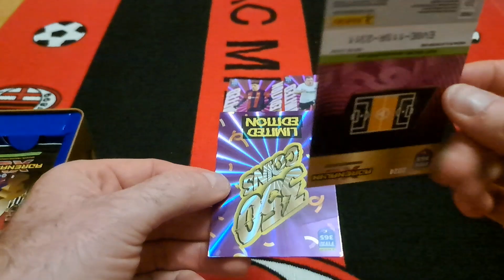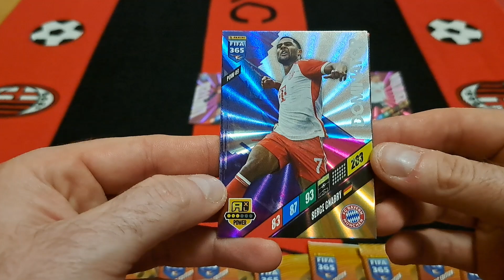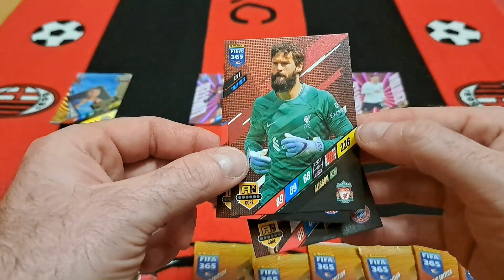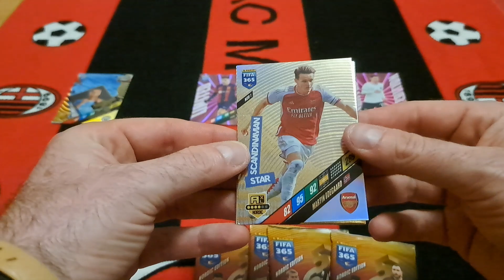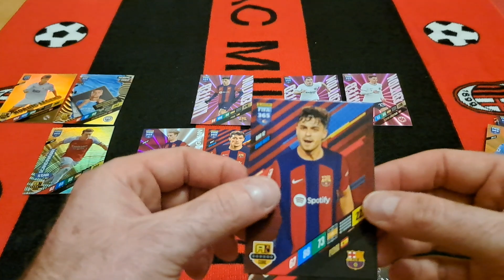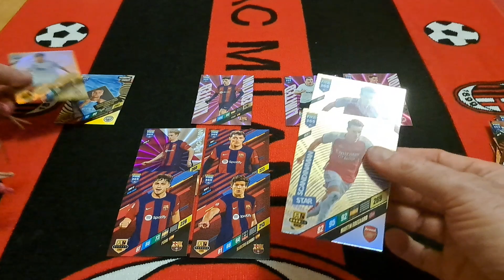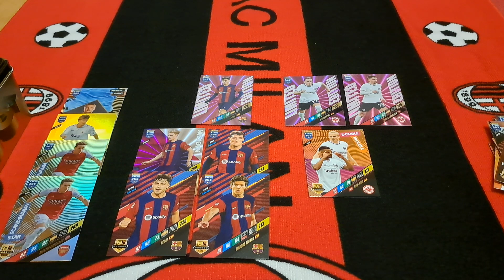PANINI FIFA 365 2024 WERSJA NORDYCKA -UNBOXING DUŻEJ PUSZKI -POJEDYNEK LIMITEK! ILE WPADŁO NORDYKÓW?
Na dzisiejszym odcinku otwieram nordycką puszkę z kolekcji PANINI FIFA 365 2024.
Jakie wpadły limitki i ile nordyckich kart trafiłem???